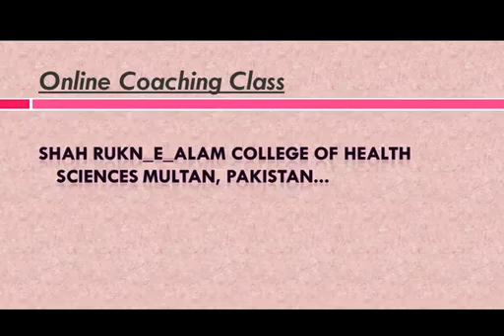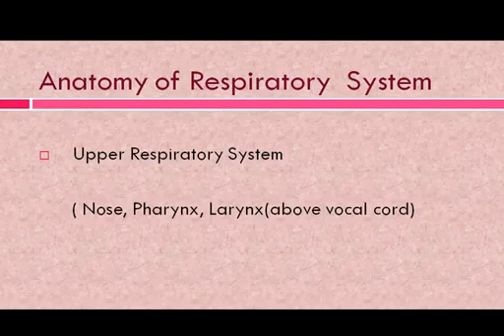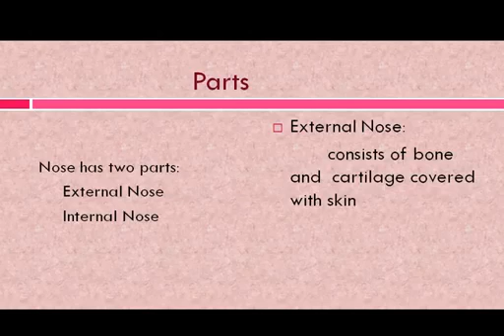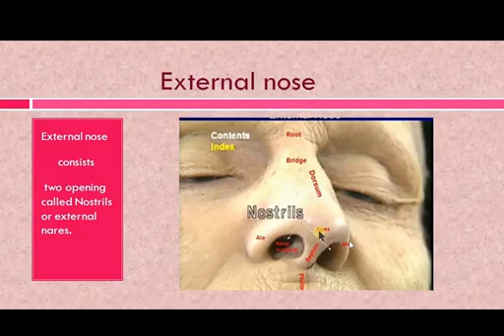Pharmacy technician lecture Anatomy of Respiratory system part-1 Anatomy of Nose (Dr.Maria Naseem)